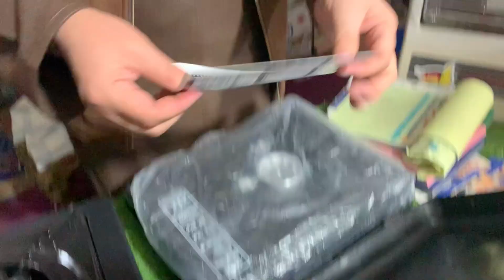Imported Gas Stove Wholesale Market in Peshawar | Portable Stove | Stove Price in Pakistan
Today in this video i will show you Imported Gas Stove Wholesale market. I review on
this stove how to use it.